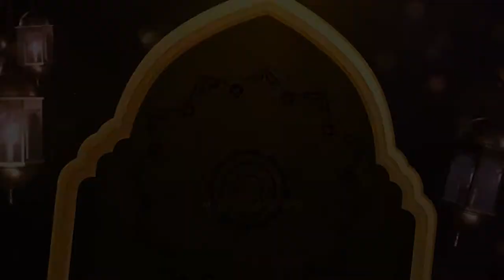Orangtua selingkuh, apa yang perlu anak lakukan? | Buya Yahya Menjawab